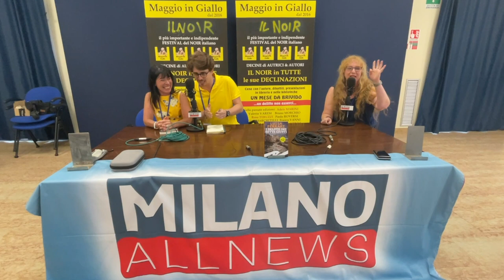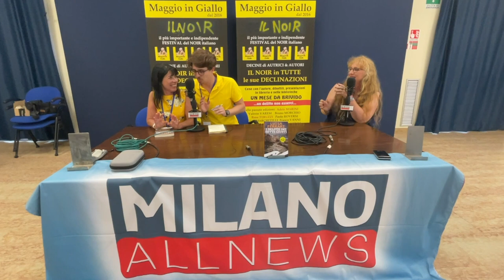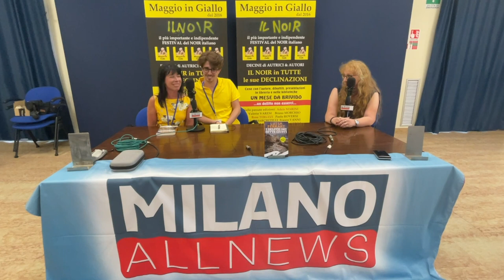Maggio in giallo - Luisa Ferrari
A maggio in giallo i nostri Sorgato e Mazzavillani hanno avuto modo di chicchierare con la scrittrice Luisa Ferrari